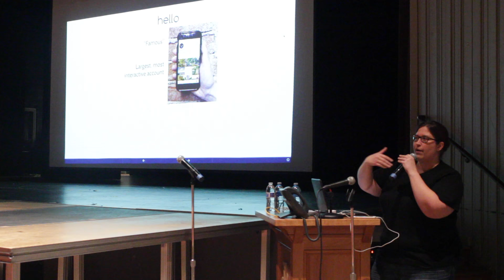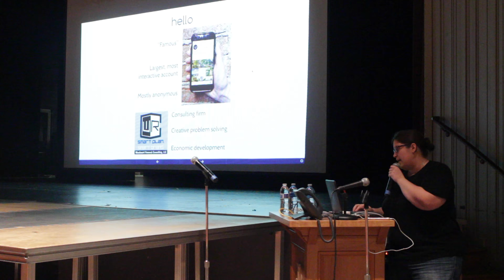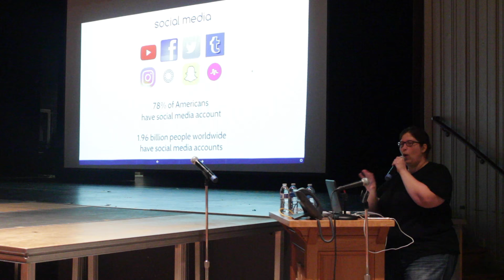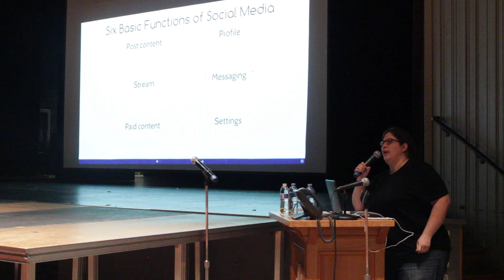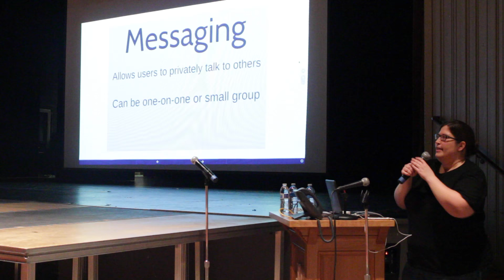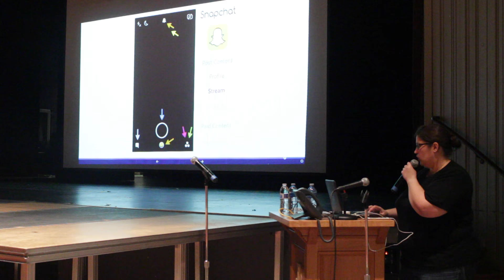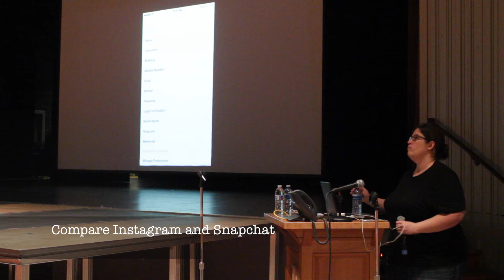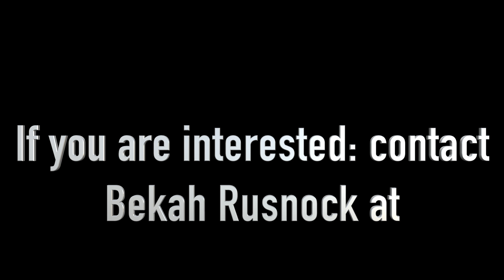A Parent Guide to Social Media by Bekah Rusnock